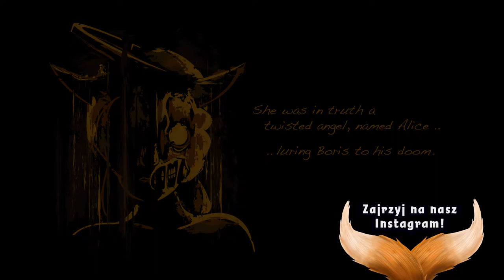★ Co kryje się za drzwiami? ► Boris and the Dark Survival ► Odcinek 5 ► EmDziak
★★★ IVEFox - EmDziak ★★★

Ciężko aktualnie coś znaleźć, ale dowiedzmy się co jest za tymi cholernymi drzwiami, uratujmy Milę, chyba Milę..

★★★ Zapraszamy serdecznie! ★★★

★★★ Pozdrawiamy: ★★★
★ Nakaly & EmDziak z kanału IVEFox ★